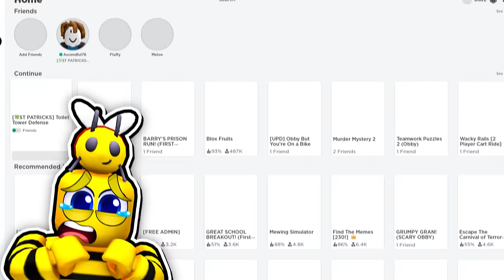A NOOB Gave Me His ENTIRE Inventory, and this happened.. (Toilet Tower Defense)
A NOOB Gave Me His ENTIRE Inventory, and this happened..
Buzz plays TOILET TOWER DEFENSE but... wait? A noob wants to get CARRIED? What if this noob isn't a noob? What if this noob RAGE QUITS AND DOES SOMETHING INSANE?